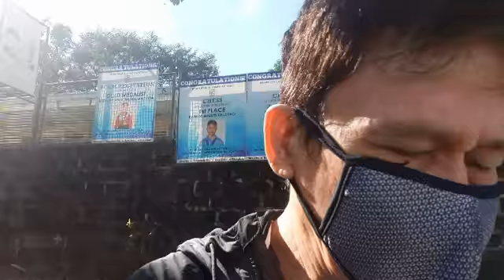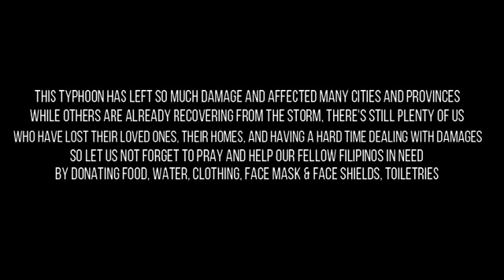HAGUPIT NG BAGYONG ULYSSES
Hi guys!!!

Para sa video na 'to, tatlong magkakaibang araw na kinunan ang mga pictures and videos na inyong mapapanuod magmula sa bago, habang at pagtapos humagupit ang bagyong Ulysses. Ilang araw na din ang nakalipas magmula ng maglandfall ang bagyo pero may iba pa tayong mga kababayan ang nangangailan ng tulong na nasalanta di lang ng bagyong Ulysses kundi ang ibang magkakasunod na nagdaang bagyo kung kaya't wag tayo makalimot mag offer ng dasal at tulong sa mga apektado ng bagyo. God bless